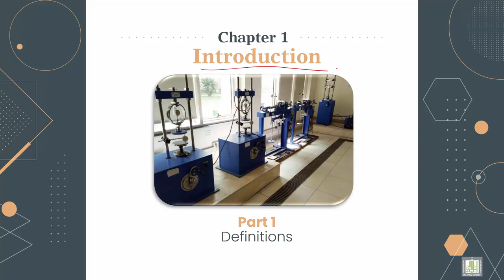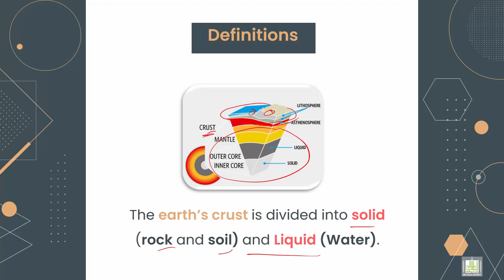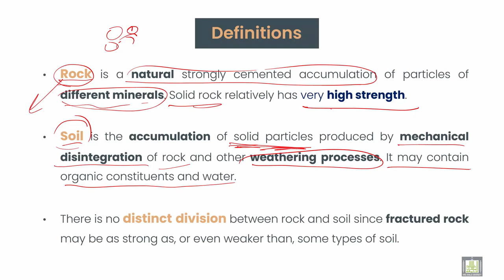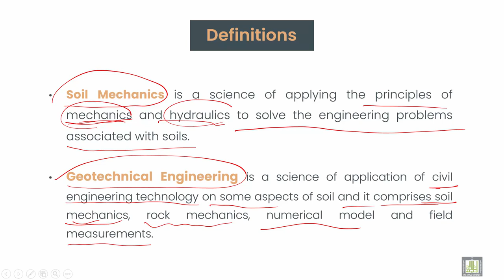Soil Mechanics ميكانيكا التربة |1-1| Definition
الدرس 1 : Definition
Explain the definitions of earth crust, soil, rock, Soil Mechanics and Geotechnical Engineering